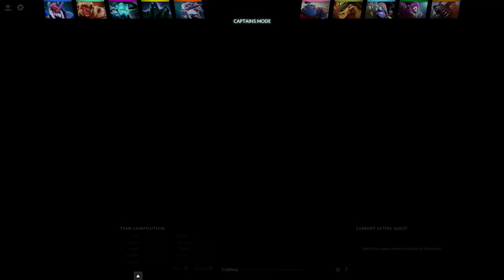Miracle- Tinker Gameplay - SL i-League Invitational Season 2 - Dota 2.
Miracle- Tinker Gameplay - 6 | 0 | 5 - SL i-League Invitational Season 2 - Team Liquid vs Faceless - Game 1.

►Fan Channel!